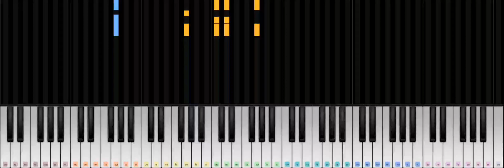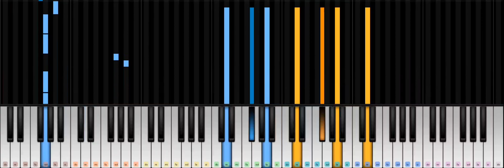메이플스토리 Maplestory '리프레(Leafre)' / piano tutorial